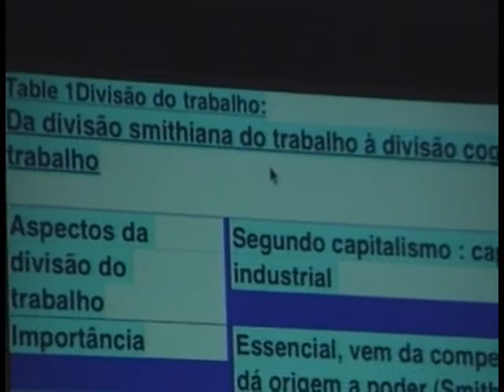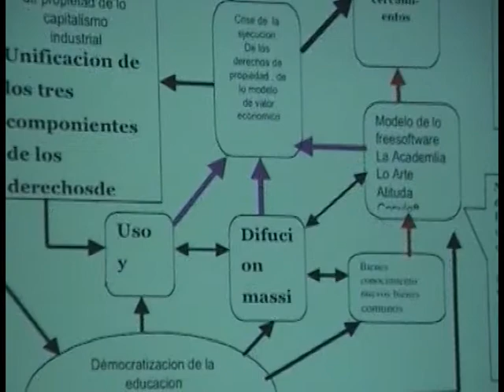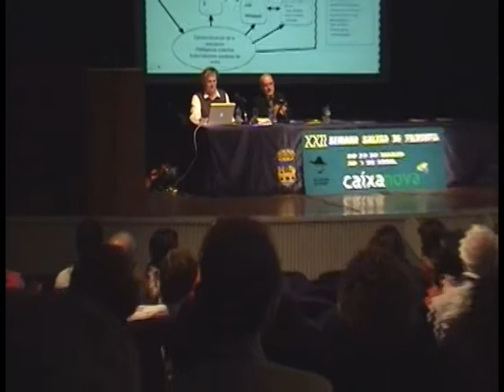Yeann Moulier Boutang: Desenvolvemento sustentável e capitalismo cognitivo 2/3